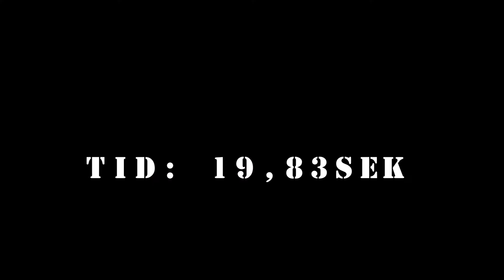Jack the racer